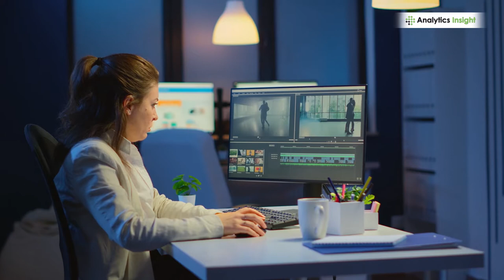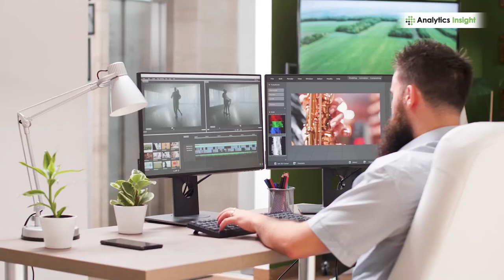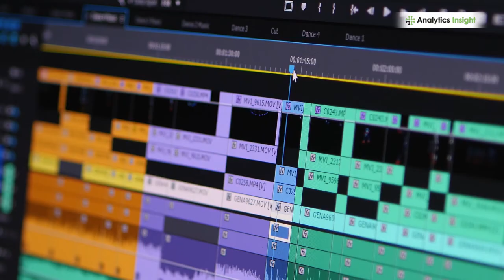Artificial Intelligence in Film Making: Paving Way to Advanced Technologies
Artificial intelligence in filmmaking might sound futuristic, but we have reached this place. Technology is already making a significant impact on film production. Let us have a look at the applications of AI in film production.